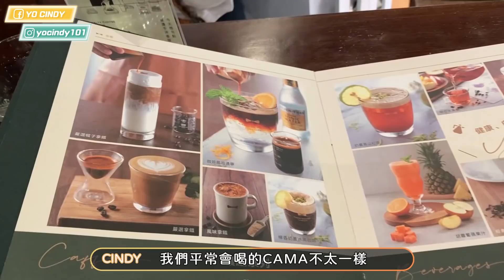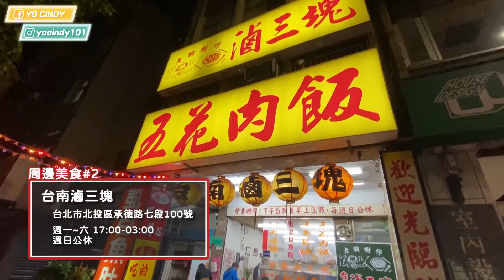在台灣拍出Dreamcatcher 'GOOD NIGHT' MV，進入惡夢系列的黑森林！【還原KPOP#4】 // YO CINDY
這次 還原KPOP 挑戰拍出惡夢系列的'GOOD NIGHT' MV場景！沒想到台灣可以拍出這麼類似的感覺～推薦大家去這些景點走走，可能會發現不一樣的台灣喔！

| 影片中提到的場景 |
陽明山 竹子湖黑森林
ADD: 台北市北投區竹子湖路

CAMA COFFEE ROASTERS 豆留森林
ADD: 台北市士林區格致路70號
TIME: 週一~四 09:00-19:30 / 週五~日 09:00-20:00

台南滷三塊
ADD: 台北市北投區承德路七段100號
TIME: 週一~六 17:00-03:00 / 週日公休

水龜伯古早味
ADD: 台北市北投區石牌路二段75巷8號
TIME: 週一~日 11:30-23:00

| 影片索引 |
00:00 影片開始
00:55 服裝還原
02:34 還原概念照
03:06 還原MV場景
05:25 填飽肚子時間
05:32 周邊美食#1 豆留森林
08:39 周邊美食#2 台南滷三塊
09:30 周邊美食#3 水龜伯古早味
10:08 總結三間美食店
10:47 公布MV還原結果

*本影片於本土確診案例前拍攝，在人群聚集的地點皆有戴上口罩*

| 推薦影片 |

解析國民妹妹IU《BBIBBI》MV的意義！

演唱會不再手忙腳亂！KPOP周邊收納大法

| 問與答 FAQ |

Canon M6 / Iphone 11